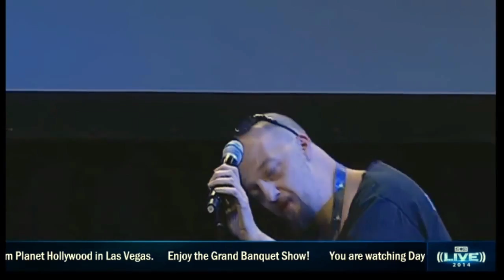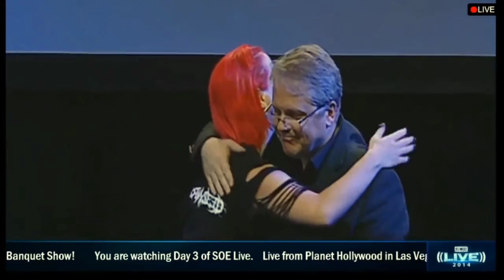Lilith at SOE LIVE 2014: Player Got Talent Competition - LAS VEGAS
Notes - This is an alternate/abridged version of the Sorrowseed song "Demeter's Reckoning" - which can be heard and on iTunes/Spotify/Amazon

- Introduction by Bane Harlock, my guildmate and partner in repeated Las Vegas crime, err, adventure

-The "Leeloo" comment was in response to someone yelling this at me when I took the stage - at the pool party the previous night, everyone thought I looked like her because of my cage-type bathing suit, though it was purely coincidence.

-I didn't get to see much of the judge reaction, but I did catch the cowering in fear, which is what prompted my laughter as I creeped towards them... ;)

-I hadn't been planning on doing this at all due to the extreme nature of Sorrowseed, but Brasse convinced me to because she enjoys the music and assured me there were many metalheads at SOE.

- Thanks to everyone's support both at the event and online, I won 2nd place and an Alienware laptop!! Thank you to everyone who voted, because I have been offline for so long due to ongoing travel and touring that I haven't been able to game in years - now I'll be able to get back in game and I'm so excited!! I've always wanted an Alienware.. :)  Thank you SOE!!!

-If you want to hear more of my vocals, visit my Reverbnation - and you can find Sorrowseed just about anywhere on the web - find & Like us on Facebook - and if you enjoy the music please support us buy purchasing any or all of our 3 albums via iTunes, Amazon, CDBaby, or directly from us through our FB page!   Thanks for listening.  \m/ It was fun to perform in Las Vegas for my fellow gamers!!